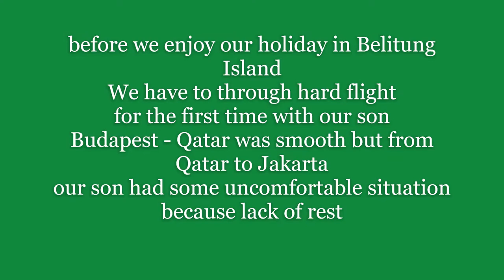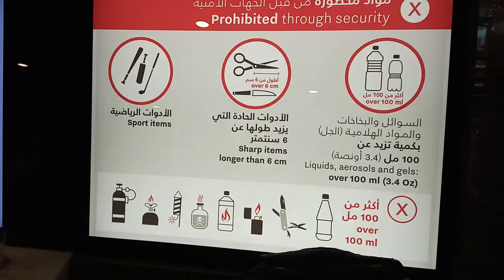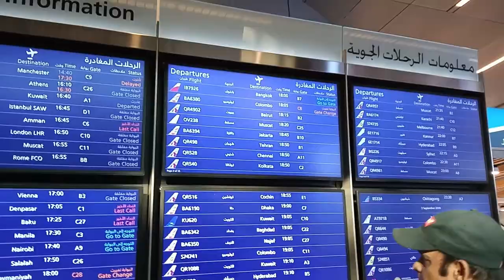Pulang kampung ke Indonesia pertama kali sama anak dari eropa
pulang kampung menggunakan pesawat dengan jam terbang kurang lebih 12 jam,  pertama kali dengan anak usia 1,5 tahun dari Budapest ke Jakarta menggunakan Qatar airways.
Pengalaman ini campur aduk pastinya ada suka dan duka, yang pasti apapun itu demi menemui dan berkumpul dengan orang tua, adik adik dan saudara di tanah air, kami pun mampu melapauinya. Dan bersyukur sekali kepada Allah karena selama perjalanan pulang dan pergi di beri kelancaran dan keselamatan.